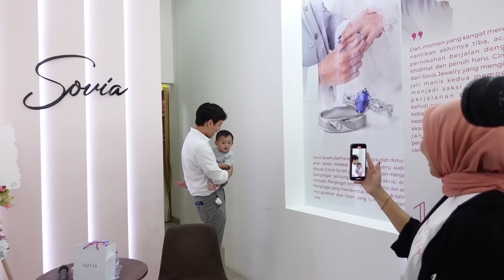LAST DAY DI JOGJA! | Ketemu onty online sampe cobain sate klatak!